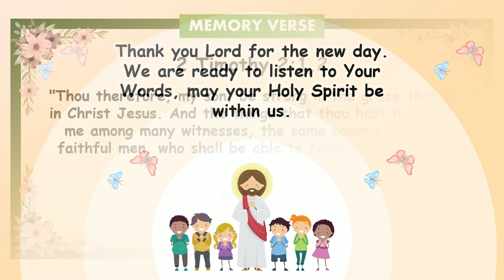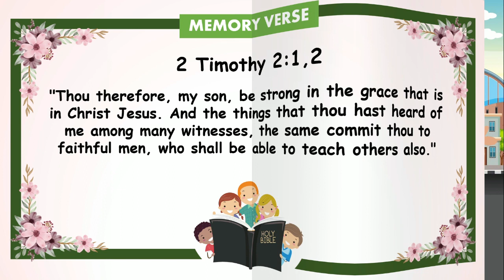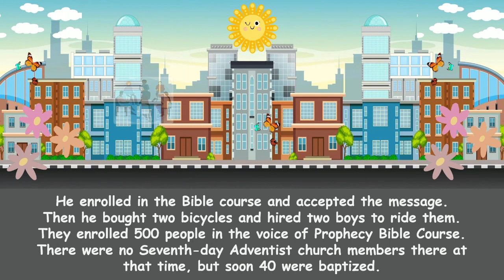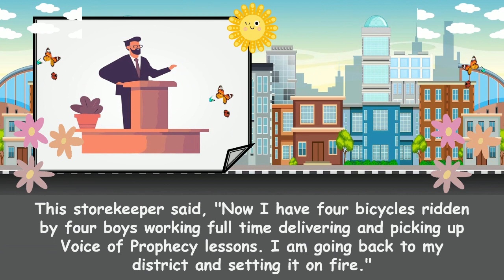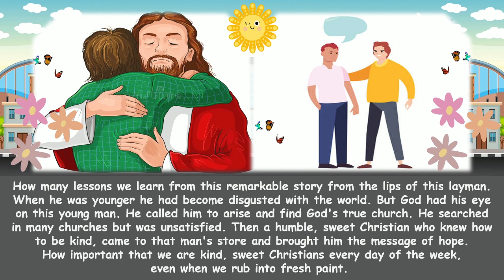"Fresh Paint" | Children Morning Worship | 6 Desember 2023